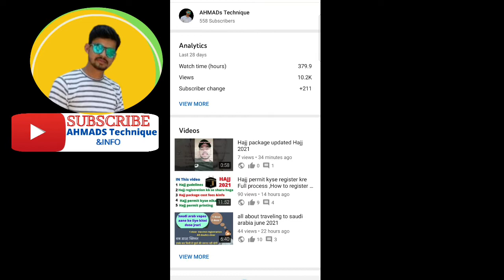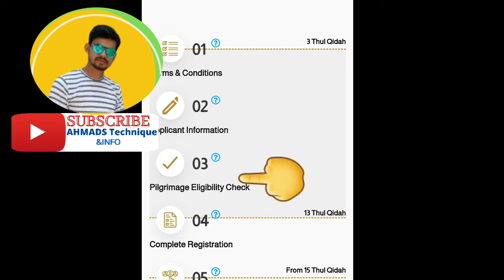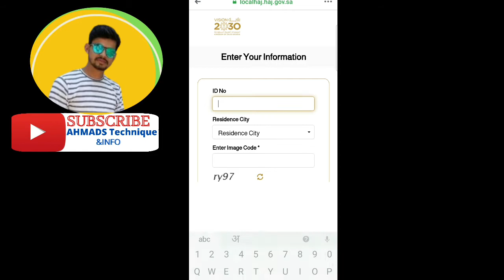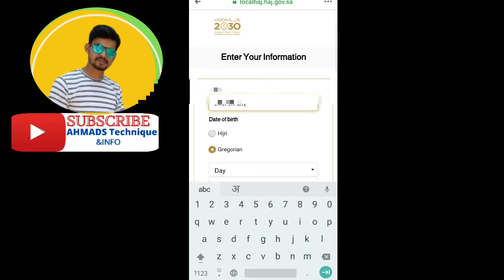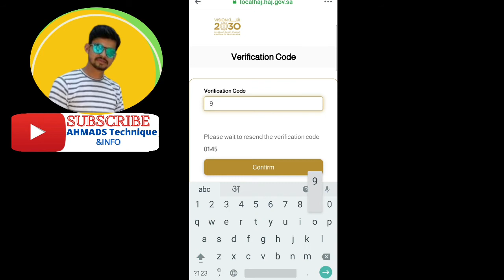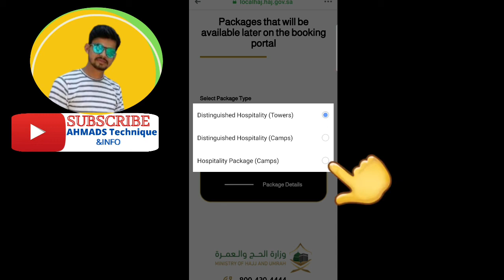Mobile se hajj permit kyse nikale how to registred hajj permit by mobile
*Hajj 2021 Packages Price Including VAT Per Person*

Package-1, =12114 + 1817 VAT
*Total:  13,931Sr*

Package-2, = 14382 + 2157 VAT
*Total: 16,539Sr*

Package-3, = 16560 + 2484 VAT
*Total: 19,044Sr*

 for any query about sehhaty app vaccine you can join our whatsapp group